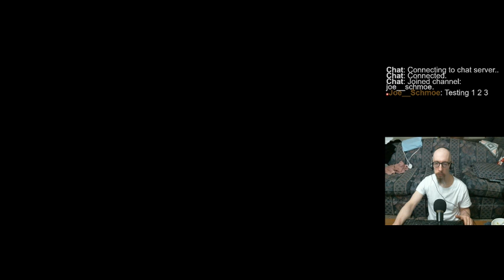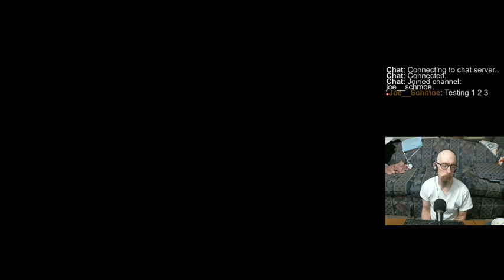Playing Pinball FX3 for a bit, then Pinball Arcade (FX3 got internet issues).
WAS going to be playing Pinball FX3 but it wouldn't save your progress because of a connection problem. So I went and played Pinball Arcade instead. Did pretty good actually, despite all my grumblings. I beat the high score on Fish Tales, and came pretty close on a few others as well. This session was definitely a keeper. :D